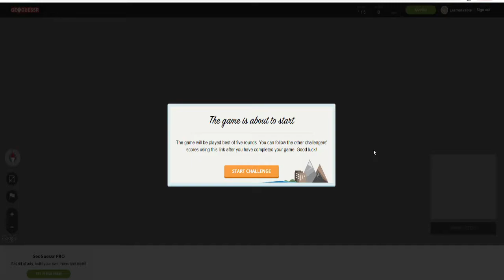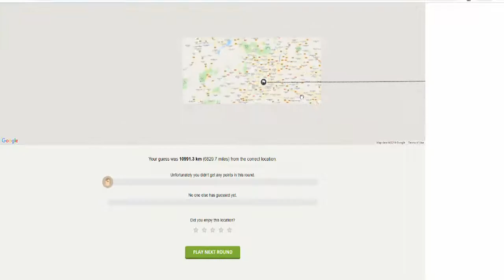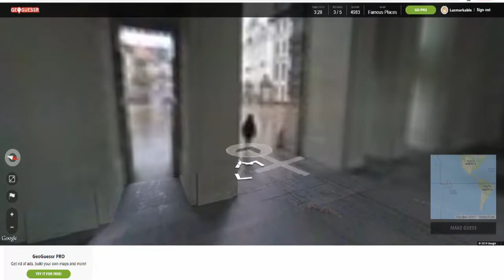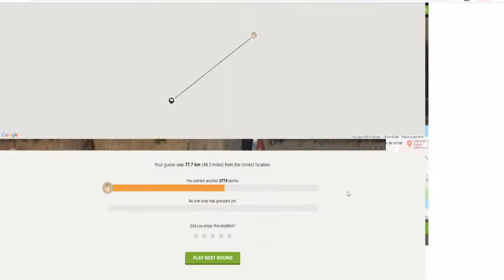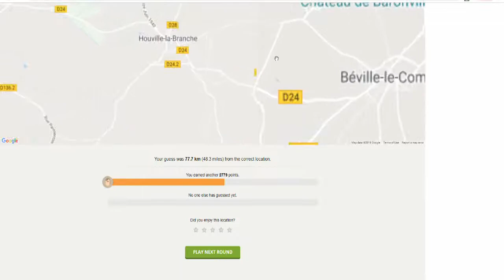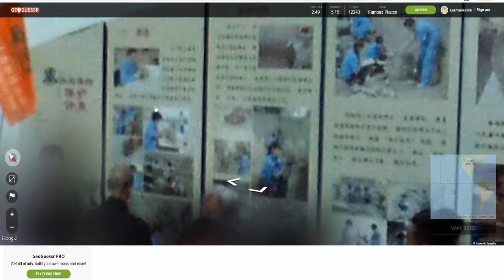"China's Statue of Liberty!?!?!" - Geoguesser with Friends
Welcome to GeoGuesser! The alternative Geography Tutor!
In this game we are given an area of the world to explore and then must make a guess to where we are!